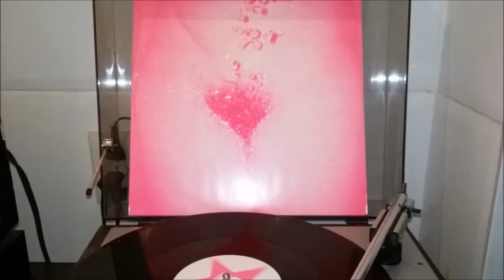Malaria vs. Chicks on Speed - Kaltes klares wasser